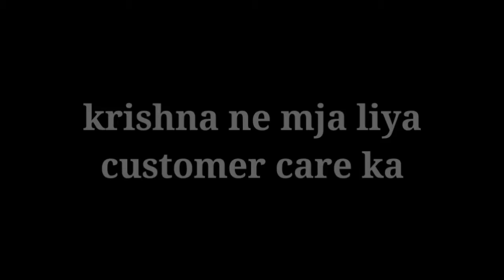Krishna ki look down video